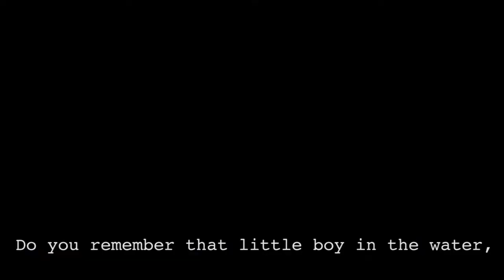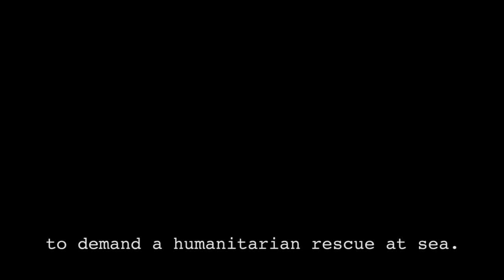Sea-Watch 2017 Aegean Sea – Mission